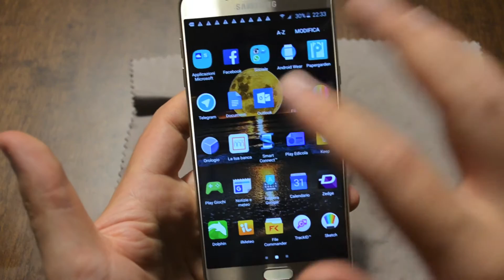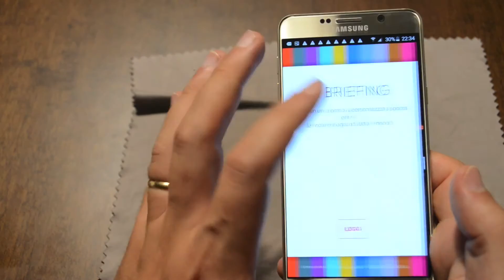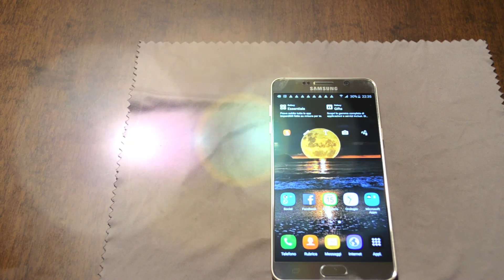Samsung Galaxy Note 5 Dual Sim: l'Anteprima di TheSmartRevolution.it